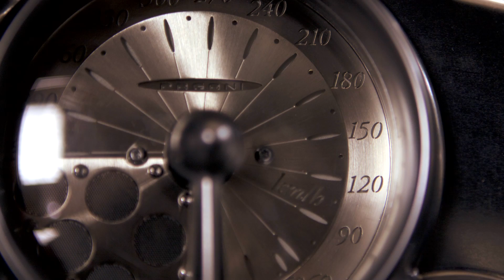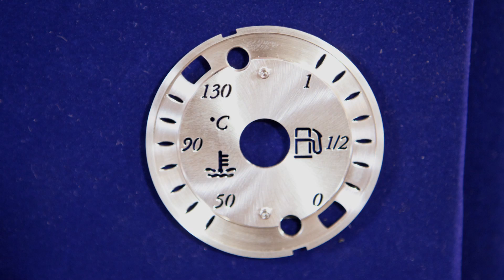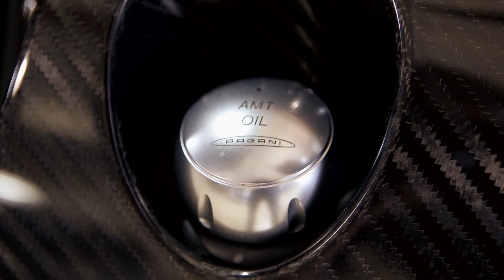Pagani Huayra - Jay Leno's Garage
Pagani Huayra. World's fastest car? The Pagani is one of the world's most expensive and fastest cars in the entire world!